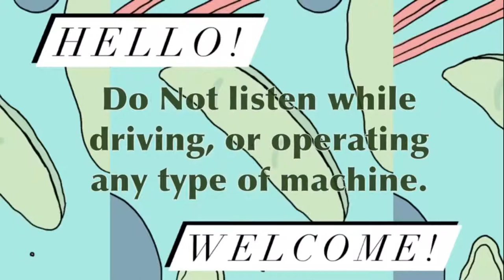Guided Meditation Video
The importance of Meditation in our daily lives is unquestionable. The benefits for our well-being and for those around us are relevant.